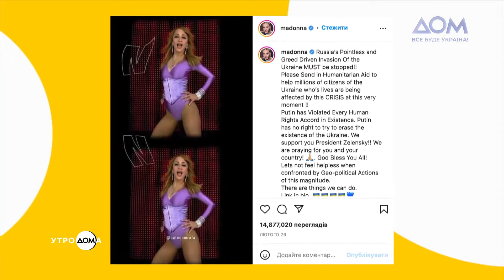Дни рождения Юрия Издрыка и Мадонны: 16 августа в истории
16 августа отмечает день рождения одна их самых успешных певиц мира – Мадонна. В 1962 году в этот день родился талантливый украинский литератор Юрий Издрык. Также 16 августа 1896 года считают началом "золотой лихорадки" в Клондайке.
Больше о событиях 16 августа узнавайте в сюжете "Утро Дома".